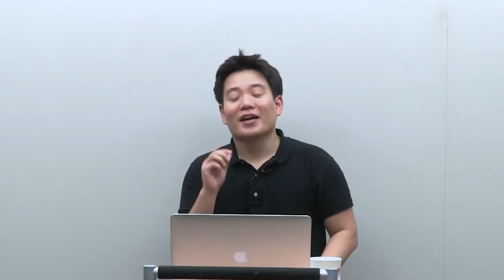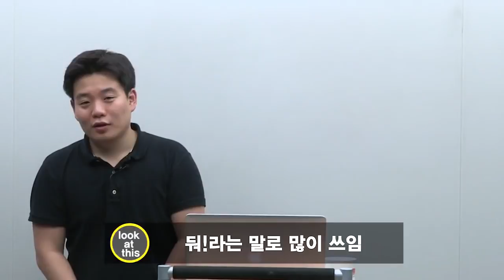20분만에 일상회화가 술술 나온다 | 기초영어 | 일상영어 | 영어회화 | 영어표현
일상에서 쓰는 단어들, 얼마나 알고 계신가요?

막상 말하려면 떨어지지 않는 입 때문에 곤란했던 적이 있던 당신😥
이 영상을 보면 이제 해결된답니다💙

✅ 왕초보영단어 2탄 1강 – LEAVE 편